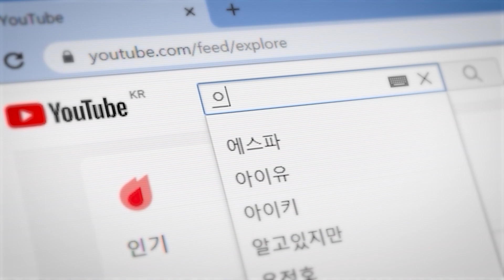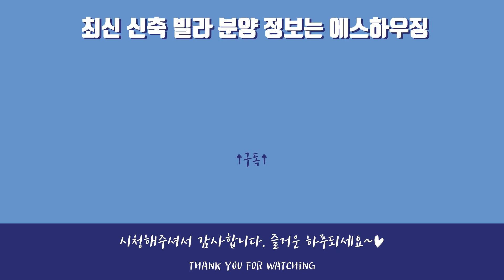선착순 분양가 2000만원 할인! 모든 방이 넓은 2억대 인천신축빌라ㅣ매물번호 714번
🏠 오늘의 인천신축빌라 정보
✔ 매물번호_714번
✔ 소재지_인천광역시 미추홀구 숭의동
✔ 주차_100%
✔ 전용 팬트리
✔ 주방 창문
✔ 넓은 방
✔ 제물포역(1호선) 도보 10분